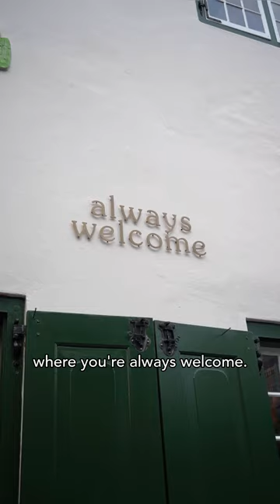Always Welcome Cape Town Launch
You can now find all of our staple pieces at the new @always_welcome_store in Cape Town 💫

4w